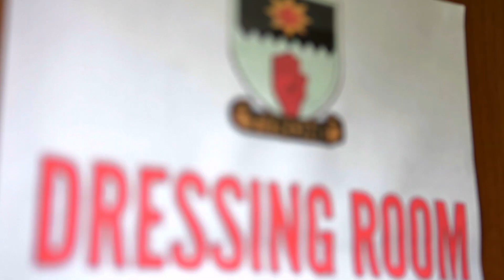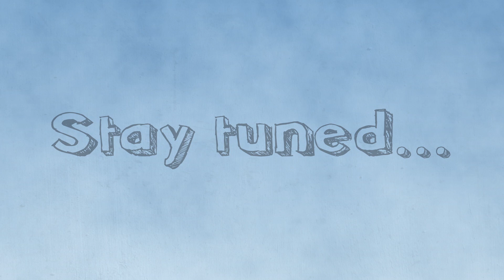Milk It - Jamie Glackin, County Tyrone Captain ahead of Milk Cup Match v Man United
We caught up with Jamie Glackin, captain of the Co. Tyrone Milk Cup team. Jamie gave us his thoughts ahead of their match against Man United on the 21st.